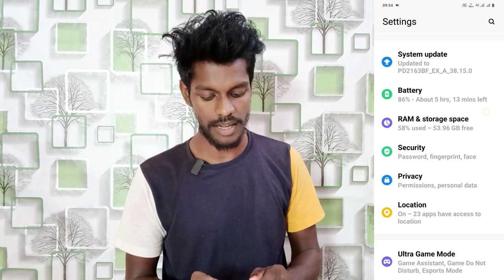vivo t3 lite call ane par back light kaise jalaye | flash notification setting on vivo t3 lite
Vivo T3 Lite Flashlight Notification Kaise Lagaye
Flash Notification Light On Vivo T3 Lite
Vivo T3 Lite Mobile Me Flashlight Notification Kaise Lagaye
Vivo T3 Lite Call Ane Par Back Light Kaise Jalaye
Call Ane Par Back Light Kaise Jalaye Vivo T3 Lite
How To Flashlight Notification Setting Vivo T3 Lite